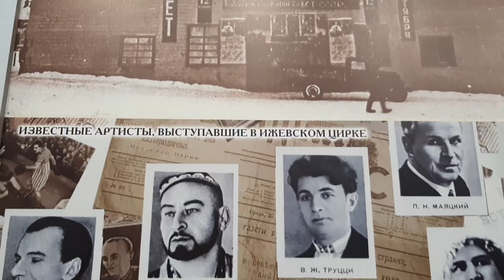Ижевский Цирк. Ижевск. Удмуртия. Цирк Никулина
Посетили всей семьёй ижевский цирк. Уникальный цирковой проект, посвященный 100 летнему юбилею великого артиста цирка и кино Юрия Никулина! В программе: лауреаты всероссийских и международных фестивалей во Франции, Испании и Монако артисты легендарного Московского цирка Никулина на Цветном бульваре: воздушные гимнасты, жонглеры, вольтижеры, акробаты на китайской мачте, дрессированные собаки, попугаи, верблюды, ослики, пони и лошади, любимцы публики превосходные клоуны